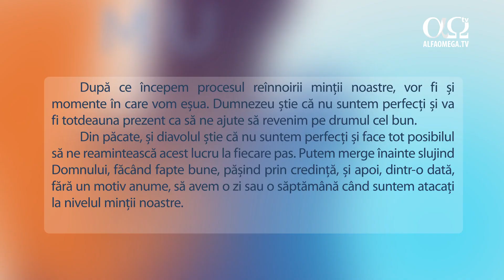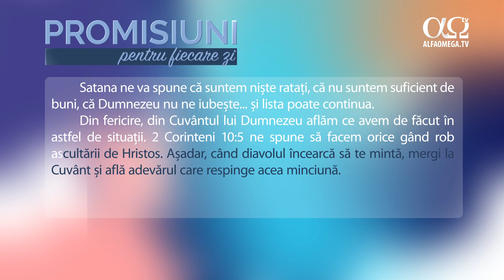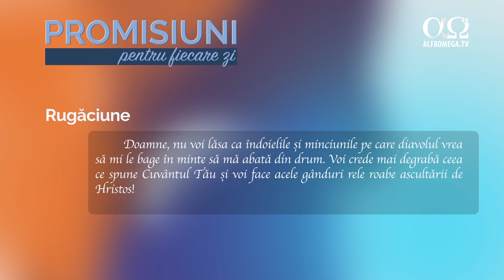Preia controlul asupra îndoielilor | Promisiuni pentru fiecare zi, 14 septembrie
Când apar îndoielile, nu te descuraja, ci pune-le în lumina adevărului din Cuvântul lui Dumnezeu. Funcționează de fiecare dată! .